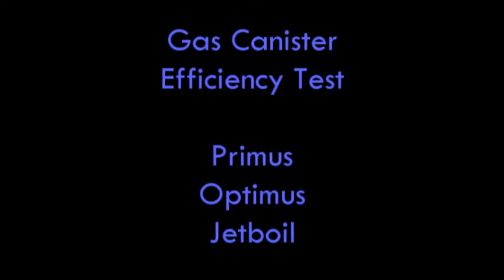Gas Canister Efficiency Test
I tested three brands of gas canister to find out which was the most efficient.